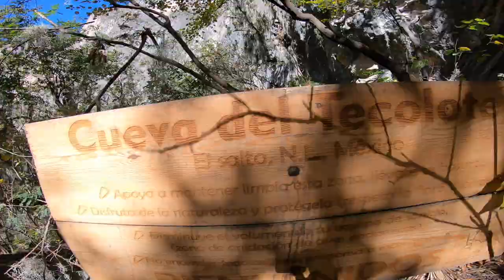Rock Climbing in EL SALTO, Mexico (VLOG 6)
I arrived in El Salto on January 6th, 2020, and stayed for about two weeks. I was lucky enough to send five separate 5.13s during my stay, which is a much stronger performance than I've ever had anywhere else. This style of climbing just suited me perfectly, using lots of big muscles and not so much finger strength.